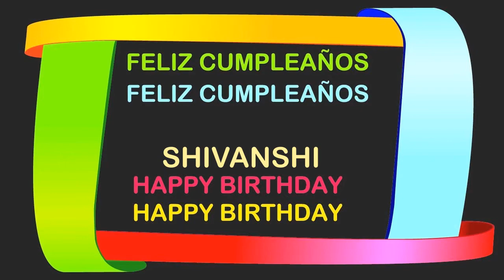Shivanshi Birthday Postcards & Postales